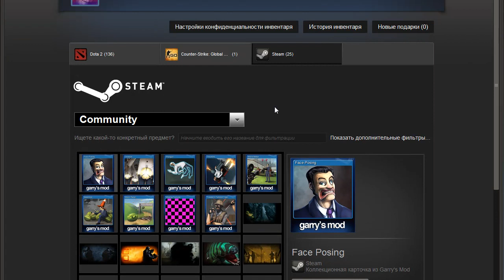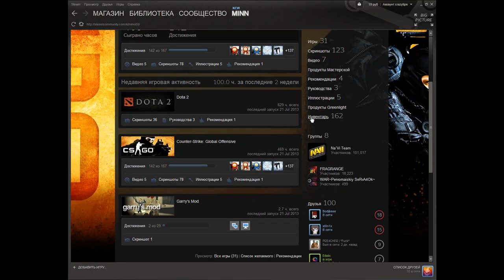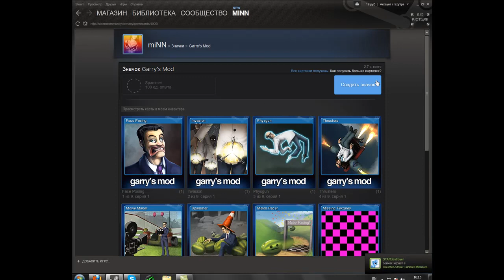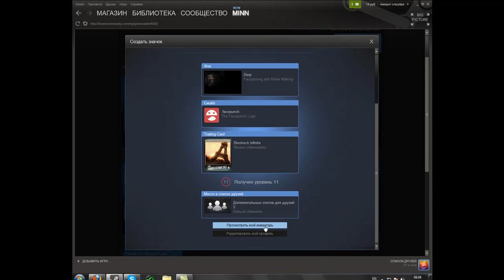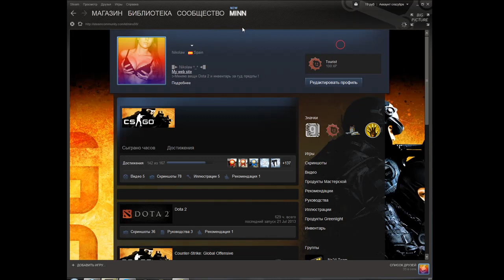Как повысить уровень в steam, создание значков в steam